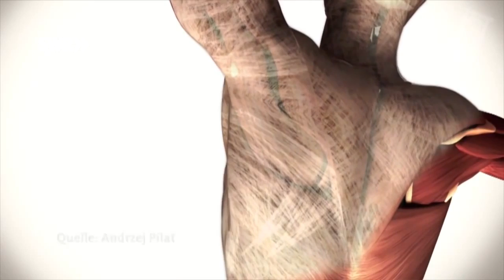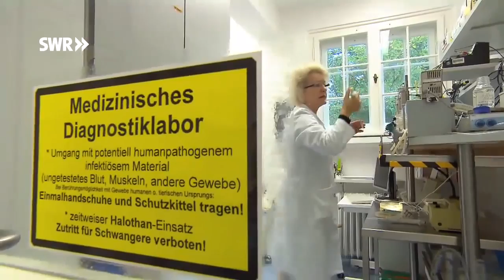Sind Faszien totes Gewebe - Is fascia inert tissue ? Part 2/Multilanguage subtitles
Part 2 of a documentary on fascial research by the German Public TV  Station Südwestrundfunk.

Subtitles by courtesy of Ales Urbanczik.